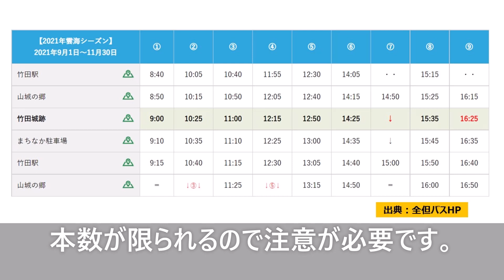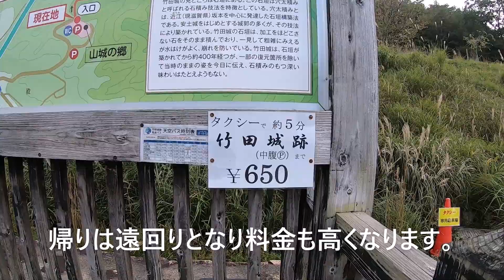竹田城趾 楽して登る方法。山城の郷から竹田城趾まで歩くと約40分かかりますが、周回バスやタクシーを利用することもできますよ。乗り場、時間、料金も説明しています。ご覧ください。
竹田城趾に車で行くと麓の「山城の郷」に駐車します。竹田城趾までは舗装された車道を約2.2Km登ることになりますが、山登りしている感じもなく、観光で訪れると往復約80分の歩行は無駄な時間と感じつつ歩いていると、歩行者専用の道と思いきやタクシーが追い越していき、中腹駐車場にはバス停もありました。時間を節約したい人、歩きが不自由でも竹田城趾に訪れたい方は、タクシー、バスが利用することができます。